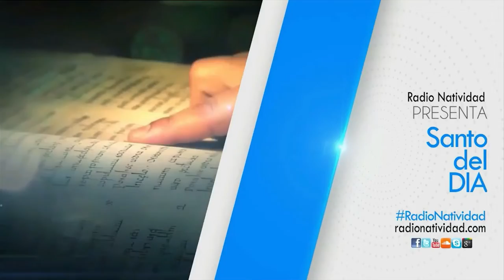SANTO DEL DÍA Martes, (11/1/2022) Fr. Juan Duque, odm